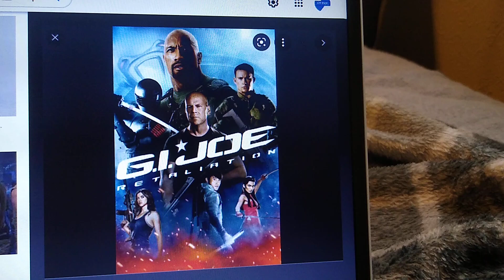What do you think of this Movie #396